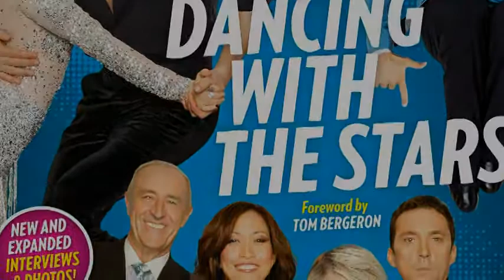Derek and Sharna Time to Go on Dancing with the Stars